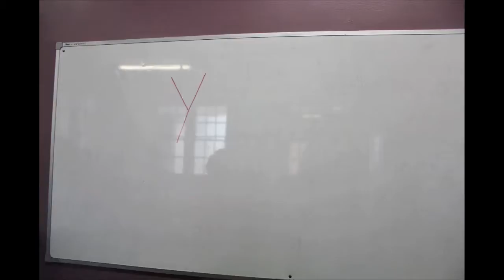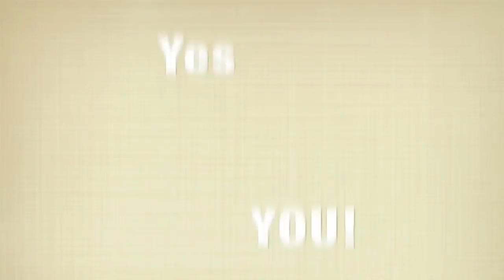Bethlehem College invites you to Live Free!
CFC-YFC BCG HSB !